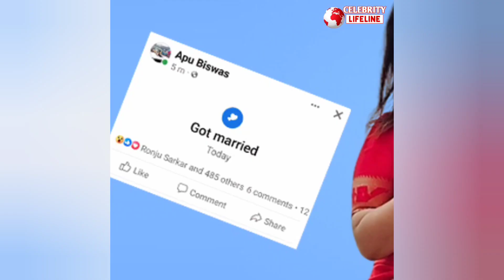কাকে বিয়ে করল তাসনিয়া ফারিন? চোখে সার্জারি হলো নুসরাতের!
কাকে বিয়ে করল তাসনিয়া ফারিন? চোখে সার্জারি হলো নুসরাতের! celebritylifeline Tollywood dhallywood news. Apu biswas. Nusrat faria eye operation. Tasnia farin husband.